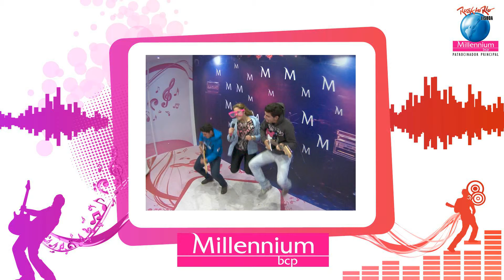RockInRio Fotos 180 - filme 2012/05/26 22-23h